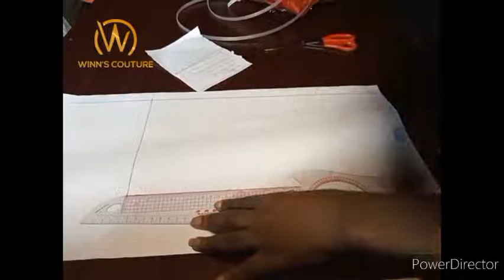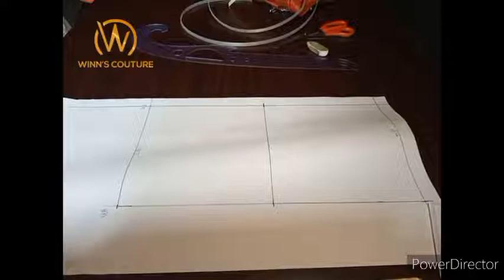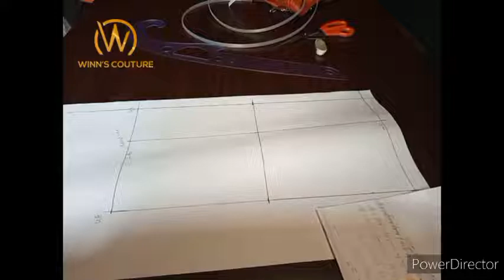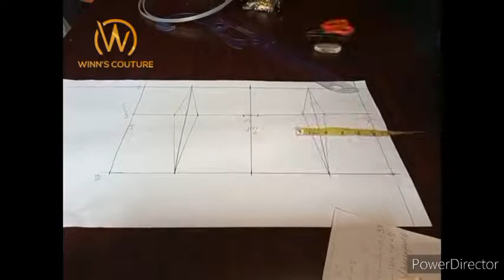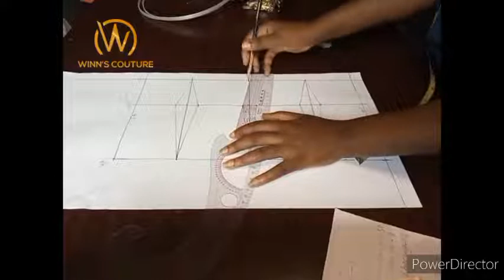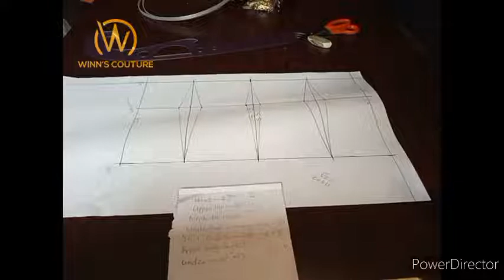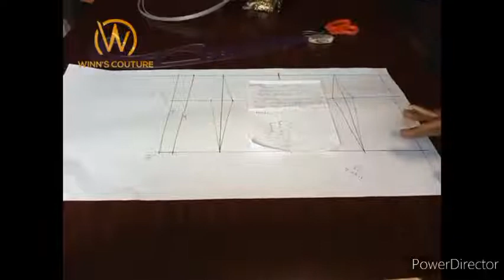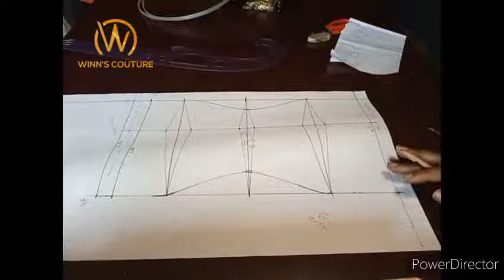HOW TO DRAFT AN UNDERBUST CORSET PATTERN/WAIST TRAINER for beginners